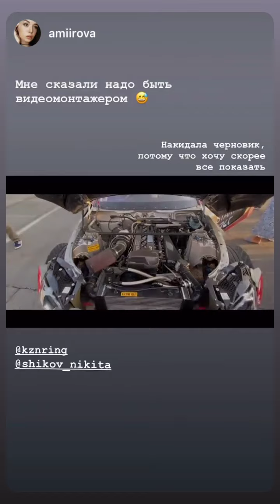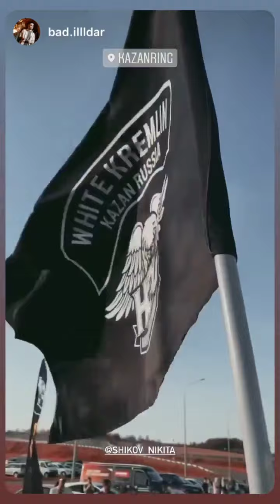Никита Шиков (Instagram stories от 15.05.21)